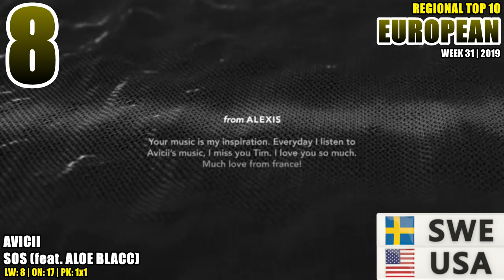EUROPEAN Top 10 (week 31 / 2019)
Sam Smith - How Do You Sleep?
 Ed Sheeran - Beautiful People (feat. Khalid)
 Lewis Capaldi - Someone You Loved
 Meduza - Piece Of Your Heart (feat. Goodguys)
 Kygo & Whitney Houston - Higher Love
 Mabel - Don't Call Me Up
 Avicii - SOS (feat. Aloe Blacc)
 Ed Sheeran - Cross Me (feat. Chance The Rapper & PnB Rock)
 Tiësto, Jonas Blue & Rita Ora - Ritual